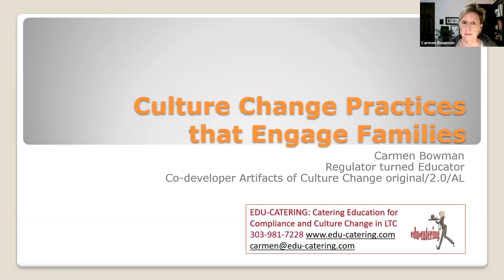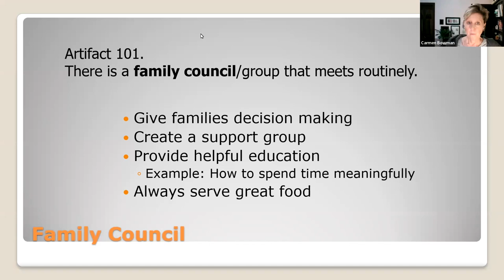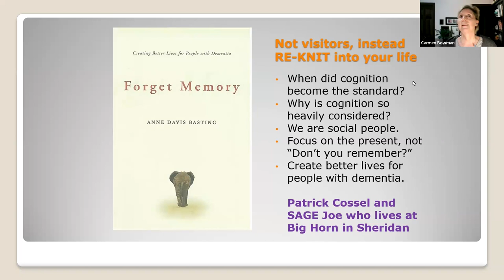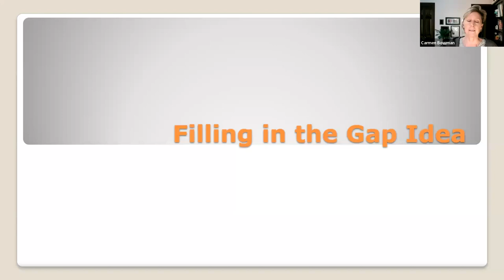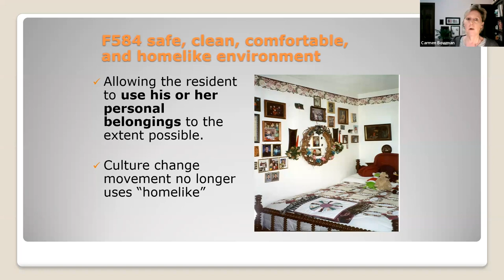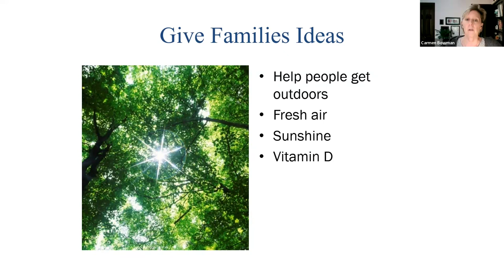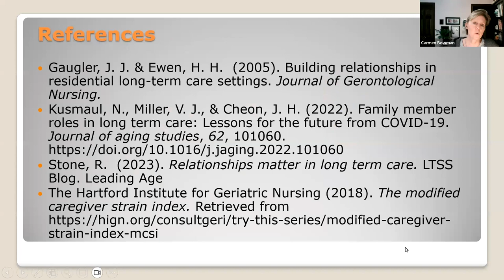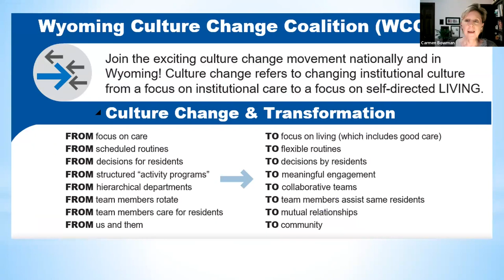Culture Change Practices that Engage Families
Presented by Carmen Bowman, this webinar discusses possible culture change practices that can be used to engage families in their loved one's care.